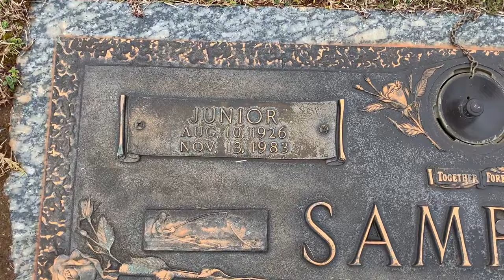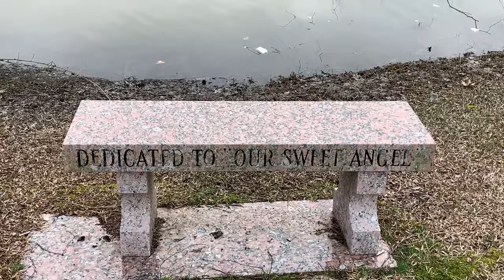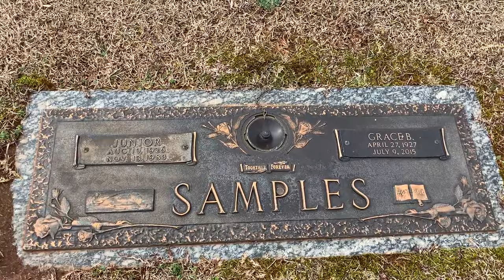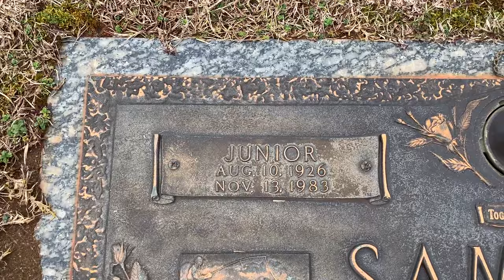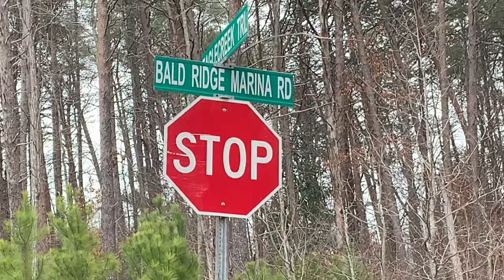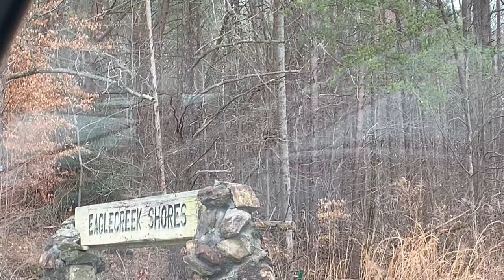The Final Resting Place of Hee Haw's Junior Samples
There are some folks who will insist that the only genuinely funny bits on the classic television show Hee Haw belonged to Alvin "Junior" Samples.  Come along as we visit the entirely appropriate resting place of the beloved county comedian and dedicated angler; and along the way you just might find out what his famous "BR-549" really stood for!

We have a Facebook group. Feel free to join and share out your links!